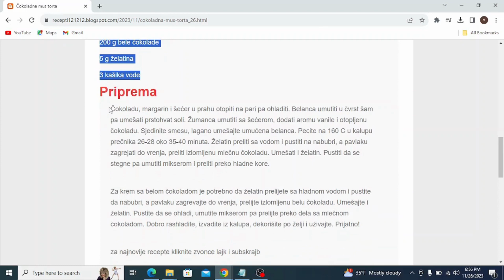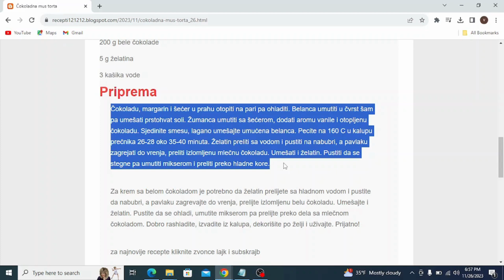Čokoladna mus torta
torte recepti,
torte,
torte aurora,
torte aurorina kuhinja,
torte automobili,
torte ana i elza,
torte auto,
torte aleksandra,
torte audi,
torte akullore,
torte ariel,
torte auf etagere setzen,
torte asmr,
torte ananas,
torte al cioccolato,
torta ahogada,
torte barbi
torte brze
torte barbike
torte brojevi
torte cokoladne
torte cetvrtaste
torte crtani
torte challenge
torte čizkejk
torte chocolate cake
torte cheesecake
torte cocomelon
torte cake
torte cake tom and jerry
torte dekoracija
torte domace
torte domaci recepti
torte decije
torte dinastija
torte disney
torte dekoracije
torte dinosaurus
torte dekor
toate diamantele
torte elza
torte elsa
torte einstreichen
torte erster schultag
torte fondan
torte fudbal
torte fudbalski teren
torte frozen
torte filovi
torte fantastike
torte foto
torte fondant dekorieren
torte fortnite
torte giallozafferano
torte geburtstag mädchen
torte geburtstag
torte ganache
torte giotto
torte gomma eva
torta gelato
torte gelato fatte in casa
geburtstagstorte
torte glitzer
torte hulk
torte halloween
himbeertorte
torte hochzeit
torte haselnuss
torte herz
torte himbeer mascarpone
torta holandesa
torta helada
torte italiane
torte jednostavne
torte just katebake
torte jeftine
torte jednorog
torte jafa
torte jafa receta
torte jaffa
torte jupi
torte junge
torte kremaste
torte kolaci
torte kinder bueno
torte lake
torte letnje
torte lagane
torte lepe
torte lol
torte lava
torte let
torte lol surprise
torte leta
torte lotus
torte mrsne
torte milka
torte najbolje
torte posne
torte per me caj
torte plazma
torte posne za slavu
torte princeze
torte pravljenje
torte qiskek
torte qe te shkrihet ne goj
torte cokollate
torte qiskej
torte qyshkek
torte qukullad
torte quantastic
torte quark
torta quesillo
torta quesillo de chocolate
torte recept
torte rođendanske
torte recepti vocne
torte radine poslastice
torte recepti sa slikama
torte rezept
torte recepti natasine slastice